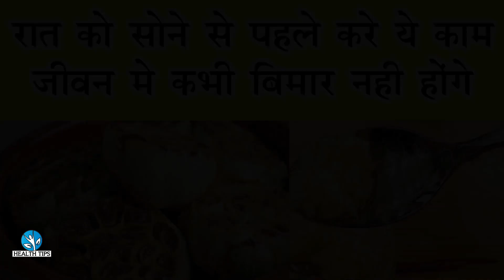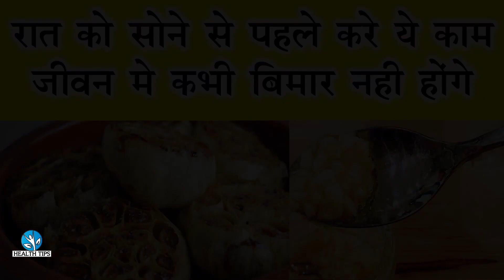रात को सोने से पहले खाये ये एक चीज़ जीवन में कभी बीमार नहीं होंगे